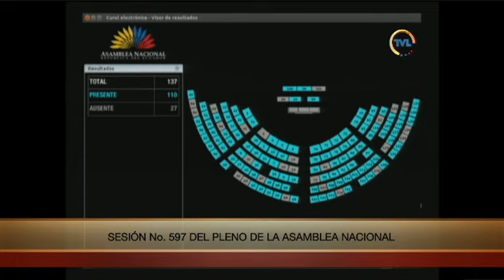Votación de la moción de Fabricio Villamar - Sesión 597 - Cambio del orden del día